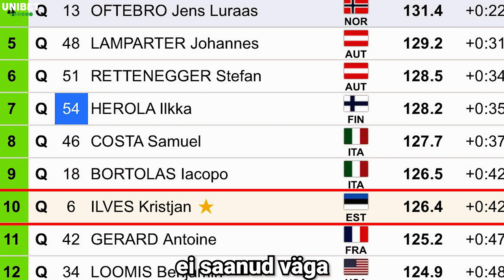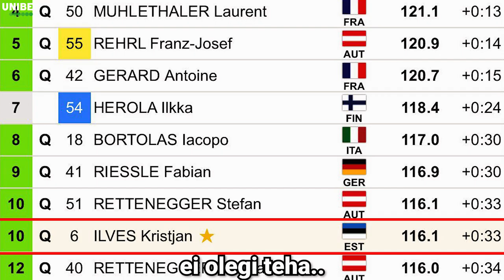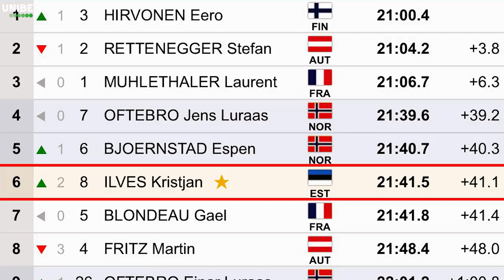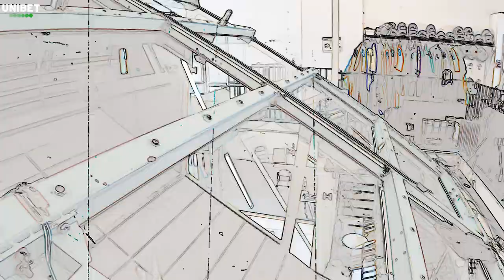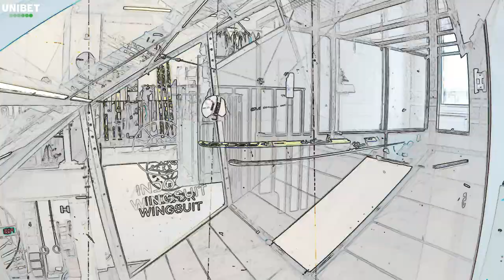SUVE GP AUSTRIAS TEHTUD JA TUULETUNNELIS KÄIDUD [Kristjan Ilves Vlog #5]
Suured tänud teile kõigile, et olete otsustanud mu videot vaadata.

Tänases videos näete kuidas mul läks suve GP-l, mis toimus Tschaggunsis, Austrias.
Samuti saate ka ülevaate sellest, milline näeb välja Stockholmi tuuletunnel ja milline minu kogemus seal oli.

TULEMUSED⬇️
1. Päev
Hüppetulemus - 10. koht, 126.4

2. päev
Hüppetulemus - 10. koht, 116.1
Kokkuvõte - 10. koht, 22:33.7
Kaotus võitjale +20.1

3. päev
Hüppetulemus - 8. koht, 111.3
Kokkuvõte - 6. koht, 21:41.5
Kaotus võitjale +41.1